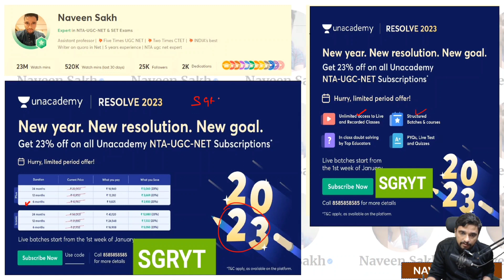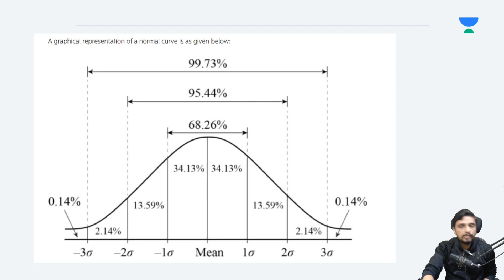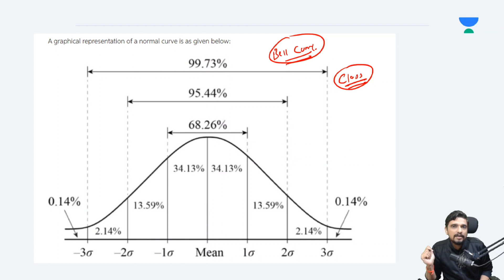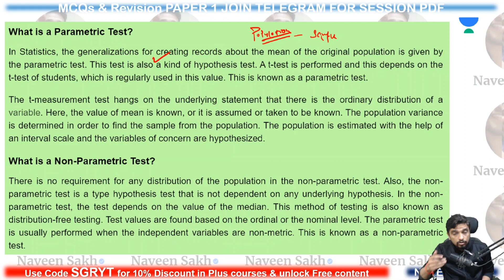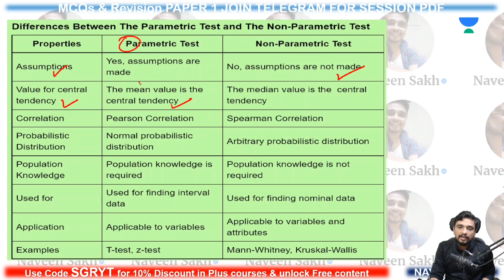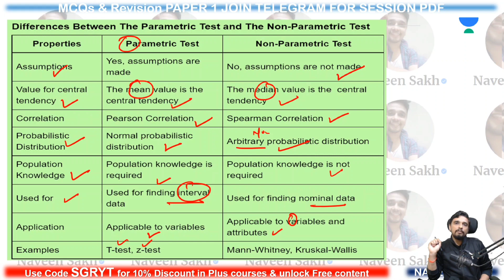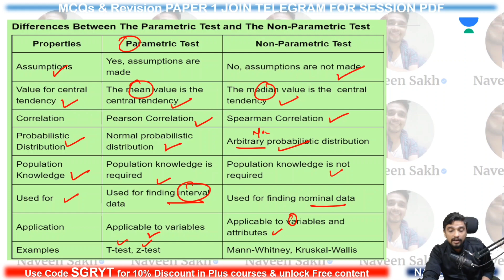Diff Btw Parametric & Non Parametric Test || Research Most Important Topics Paper 1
1. Learn from your favorite educators and toppers
 2. Dedicated DOUBT sessions
 3. One Subscription, Unlimited Access
 4. Real-time interaction with Teachers
 5. You can ask doubts in the live class
 6. Download the videos & watch offline